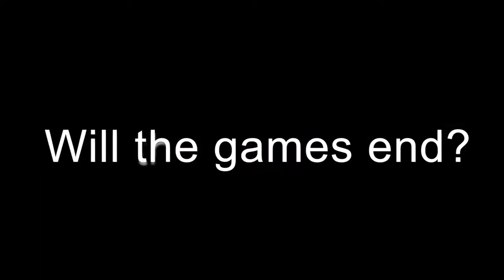PPG SAW TEASER TRAILER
The Only way to survive is to play by the rules